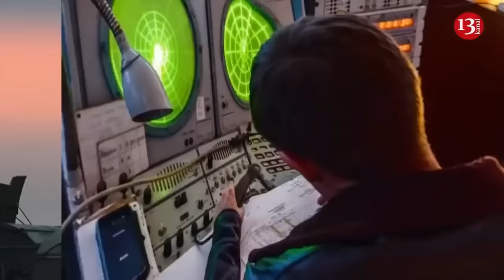The “game” between Russian soldiers and a Ukrainian drone -They tried to hit the drone with a stone